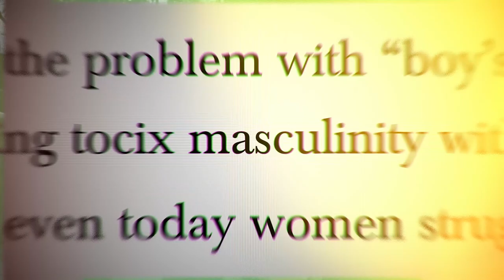Better Left Unsaid Documentary I Available now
Better Left Unsaid is now available for streaming - betterleftunsaidfilm.com

Confronting, impactful and reflective, Better Left Unsaid leads viewers on a nuanced exploration of the West’s past and current political disposition, which is often overlooked in classrooms and the mainstream media alike. With liberal democracy becoming increasingly challenged in the West, political extremism may be the most eminent subject of our era.

Written and Directed by Curt Jaimungal
Produced by Desh Amila
Produced by Sen Katpaganathan
Executive Producers Sebastian Jaimungal | Joshua Lisec
Edited by Abduselam Bezirgan | Curt Jaimungal | Efron Monsanto